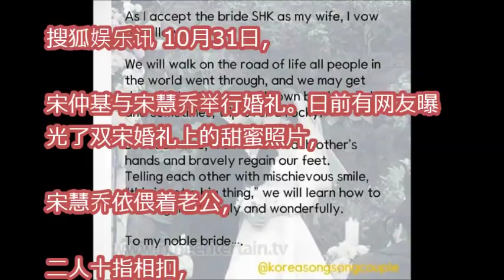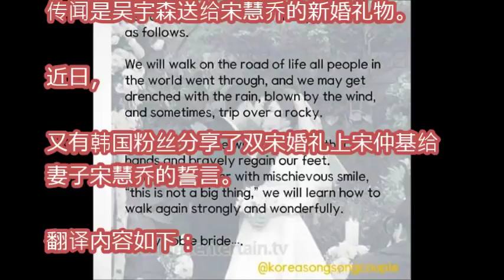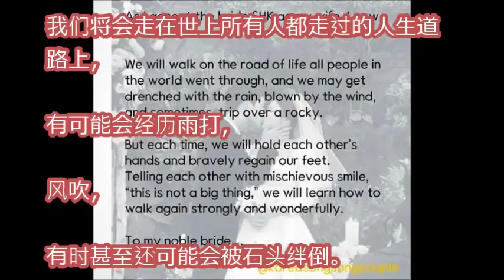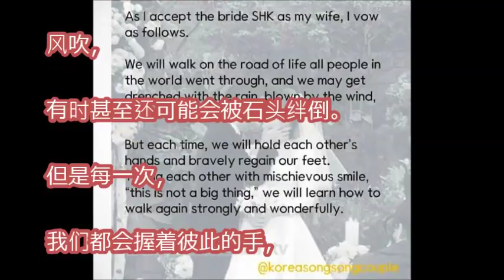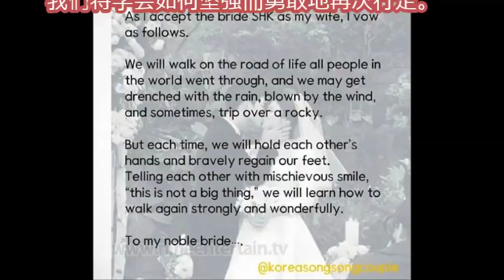宋仲基婚礼上甜蜜宣誓内容曝光：致我高尚的妻子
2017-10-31 宋仲基宋慧喬婚禮上哭成一團 喬妹妹腰變粗被指有喜？Song Joong Ki Song Hye Kyo Cried In Wedding Kyo's Pragnant?

【即時】超感傷！宋仲基到金柱赫靈堂致意 沿路頻嘆氣 崔智友 車勝元憔悴現身

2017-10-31 章子怡出場！宋仲基宋慧喬婚禮直擊 Zhang Ziyi Arrives! Song Jong Ki & Song Hye Kyo Wedding Live！